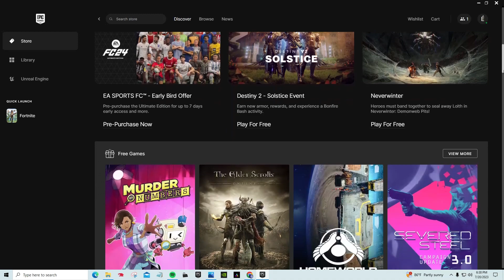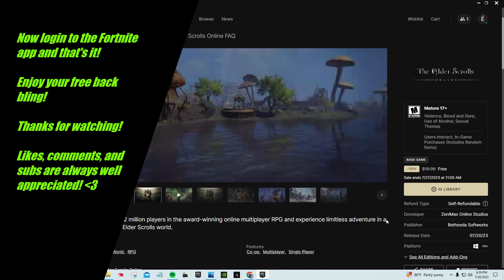Fortnite FREE ELDER SCROLLS BACKBLING (Sigil of the Alliance war) Claim NOW - July 27th @ 11 AM ET!